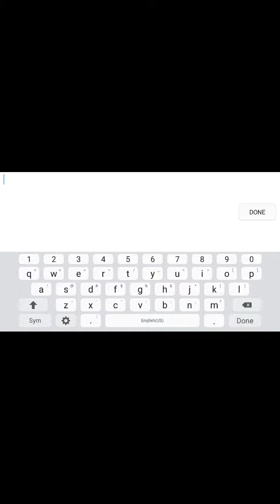Geometry dash: I CAN'T EVEN BEAT MY OWN LEVEL